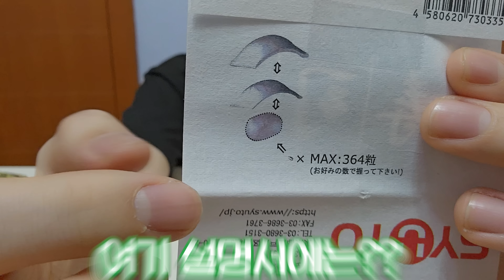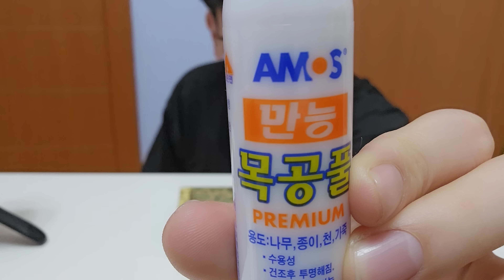14820초동안 초밥 밥알 하나씩 쌓기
회장님 보고 계시죠??